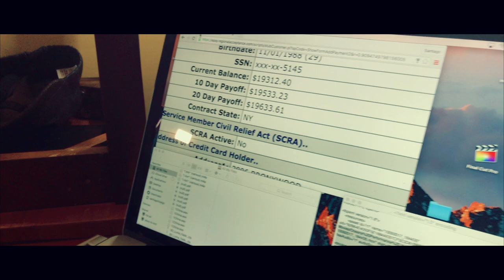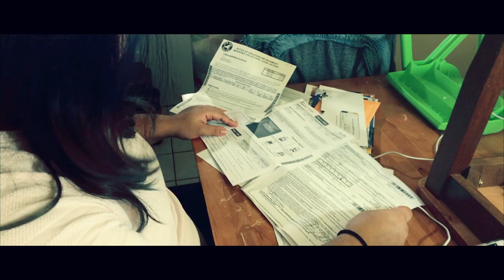Where Fire May Fail - Oceans - Offical Music Video (Hillsong United Rock/Metal Cover)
You are listening to Where Fire May Fail perform Hillsong United's Oceans.

We do not claim any rights over this song.

This song, and our Worship Ep is currently available on

Amazon Music
Itunes Music
Google Play

Wfmfmusic.com
Facebook.com/WFMFny

Director of Photography: Daniel Tiabo
Edited, and Directed by: Santiago Hidalgo
Song Recorded, Mix, and Mastered by:
Anthony Lopardo and Ray Marte at Westfall Recording Studio